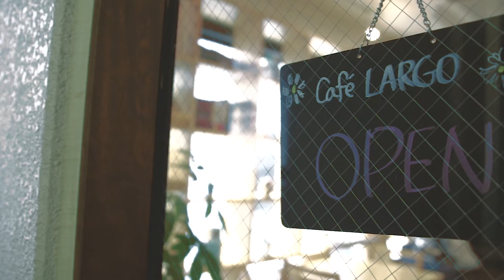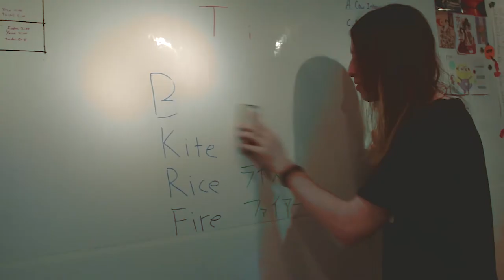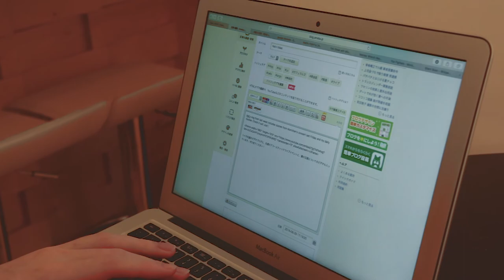01. Discover People | Teaching English in Japan - Pat Moriaty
Vlogging about my life in Tokyo.

New Vlogs every Sunday.